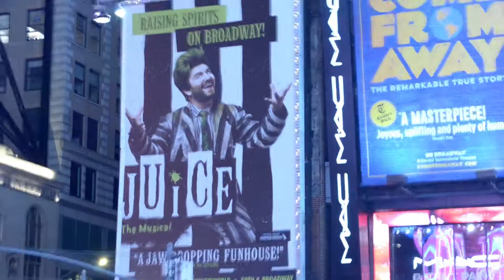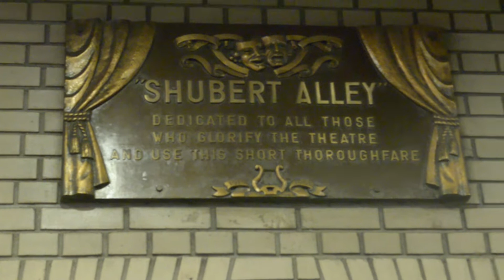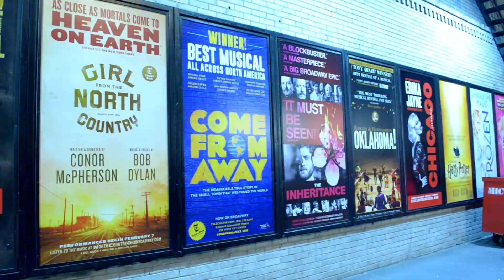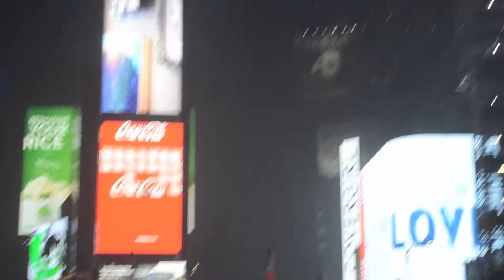Nueva York || Diario de viaje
¡Hola a todos! espero estén excelente el día de hoy les traigo un poquito de mi experiencia en Nueva York, espero lo disfruten.